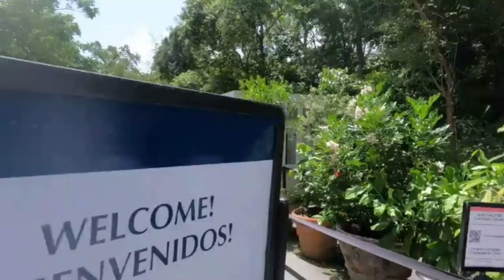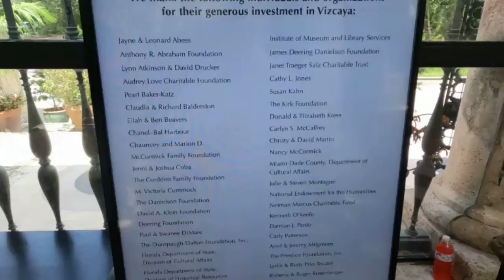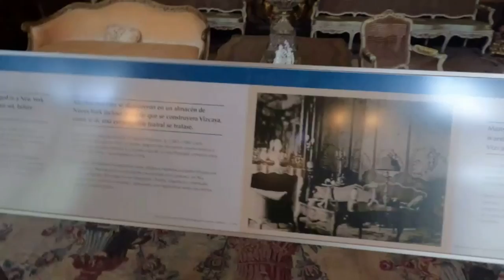Vizcaya Museum and Gardens Tour 4K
Walking tour of the historic Vizcaya Museum and Garden's located in Miami, Florida. The Vizcaya Museum and Gardens, previously known as Villa Vizcaya, is the former villa and estate of businessman James Deering, of the Deering McCormick-International Harvester fortune, on Biscayne Bay in the present-day Coconut Grove neighborhood of Miami, Florida. The early 20th-century Vizcaya estate also includes extensive Italian Renaissance gardens, native woodland landscape, and a historic village outbuildings compound.

The landscape and architecture were influenced by Veneto and Tuscan Italian Renaissance models and designed in the Mediterranean Revival architecture style, with Baroque elements. F. Burrall Hoffman was the architect, Paul Chalfin was the design director, and Diego Suarez was the landscape architect. Miami-Dade County now owns the Vizcaya property, as the Vizcaya Museum and Gardens, which is open to the public. The location is served by the Vizcaya Station of the Miami Metrorail.

Vizcaya is noteworthy for adapting historical European Renaissance aesthetic traditions to South Florida's subtropical ecoregion. For example, it combined imported French and Italian garden layouts and elements implemented in Cuban limestone stonework with Floridian coral architectural trim and planted with sub-tropic compatible and native plants that thrived in the habitat and climate. Palms and philodendrons had not been represented in the emulated gardens of Tuscany or Île-de-France.